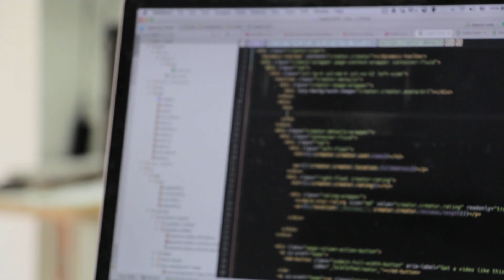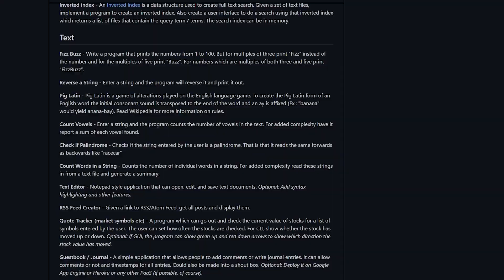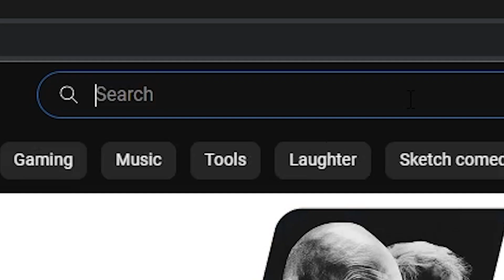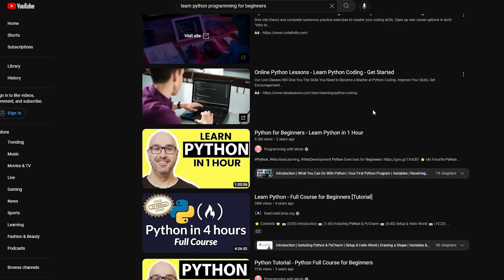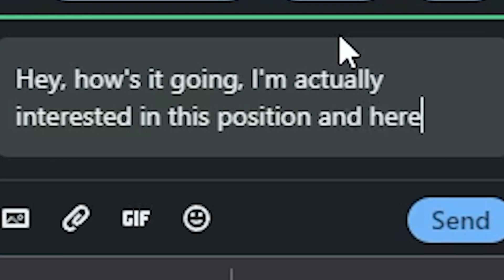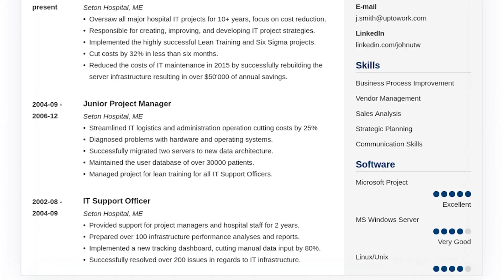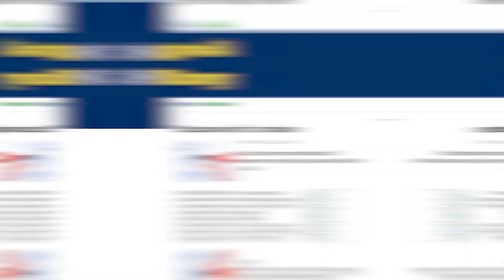How to Survive Tech Layoffs as Computer Science Majors *student/grad*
With all the big tech layoffs that's currently going on now, this news might scare computer science students, grads, or future students. It's not an easy time currently in the software engineering world, or just the tech industry in general. With big company names like Amazon, Google, Meta, Salesforce, and Microsoft laying people off, it's important that computer science students and grads know how to make themselves stand out in this industry. I want to talk about what's going on, the predicted future, and also how you can stand out yourself amongst your competitors in this world.
Here's the link to the GitHub and LinkedIn post as I have mentioned in this video:

Timestamps:
00:00 Intro
00:17 What's with the layoffs
02:19 Projects to do
03:45 Certifications you need
04:40 Best way to network
06:18 Resume & LinkedIn
07:14 How our future is going to look like
08:21 Bonus Advice & Tips